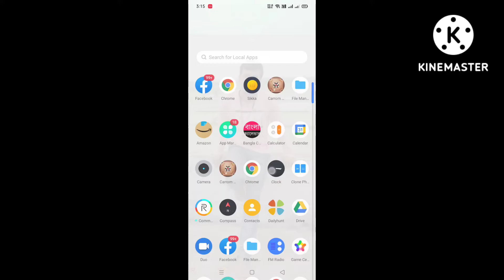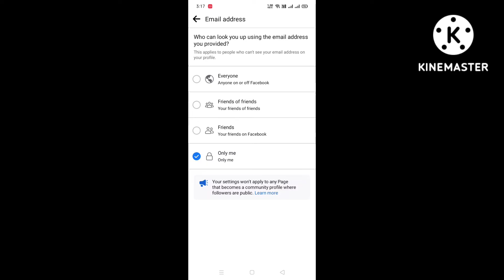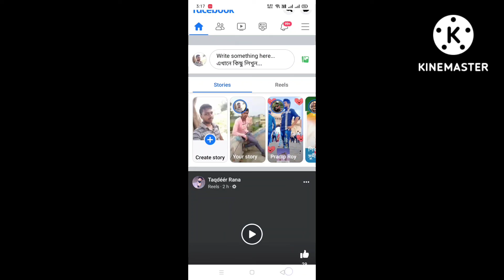Facebook ke follow button taki kore aana jab